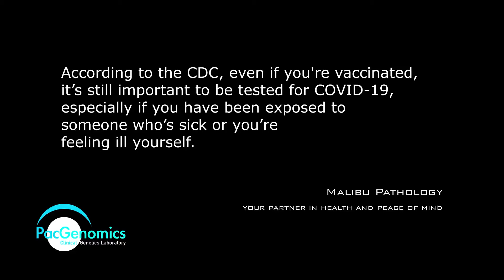Exposed Commercial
Commercial for Malibu Pathology featuring Charley Wagner-Frisella.

Cinehenge Productions

Written & Directed by: Dax Phelan
Executive Producer: James Su
Producers: David Horowitz, Eric Klein, Dax Phelan & Nick Sivakumaran
Cinamatographer: Gonzalo Digenio
Assistant Director: Meital Cohen Navarro

Starring:
Vincent Irizarry
Laura Faye Smith
Charley Wagner-Frisella
Cali McCree
Corinne Chooey
Alan Green
CarolAnn Felt
Jessica Sherman
Greg Lucey